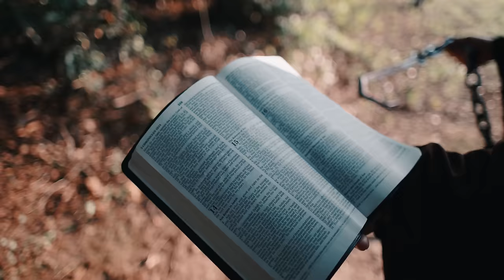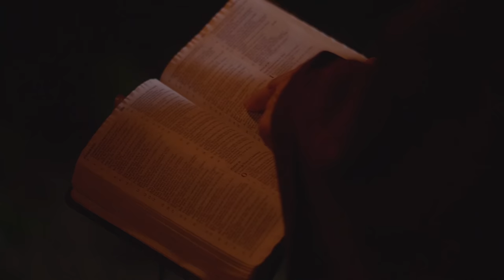DEICIDE - Defying the Sacred (OFFICIAL VIDEO)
Taken from the album, 'Overtures of Blasphemy', Century Media Records, 2018.